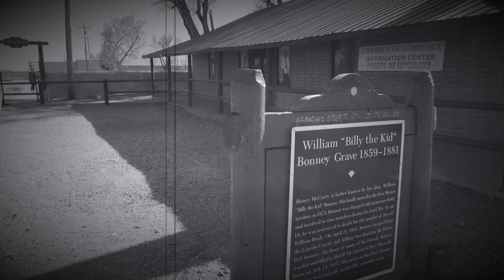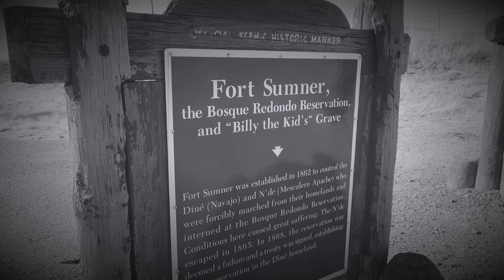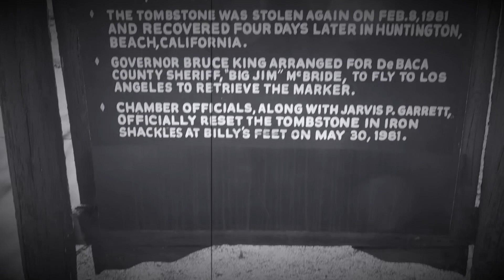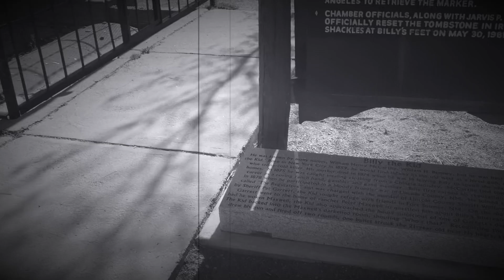Outlaw Billy the kid, final resting place. Deadly story.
We explore Billy the kids cemetery. Fort Sumner New Mexico. A haunting story of outlaw Billy the Kid.